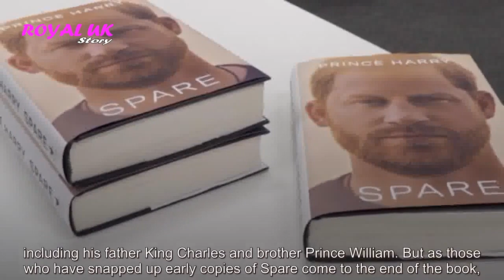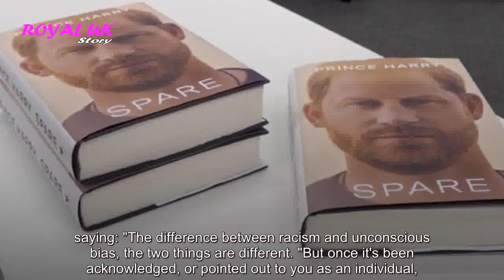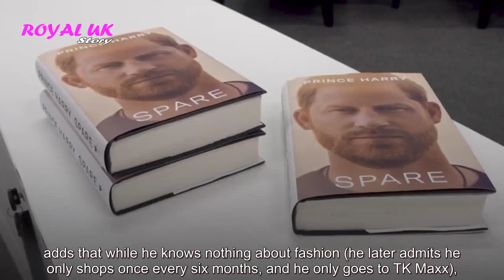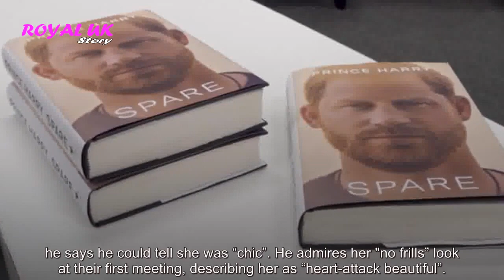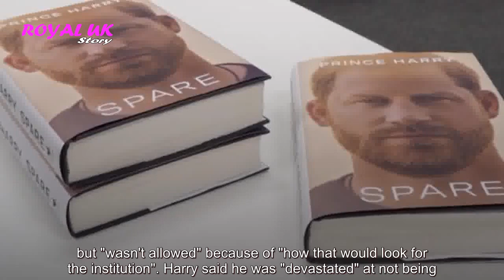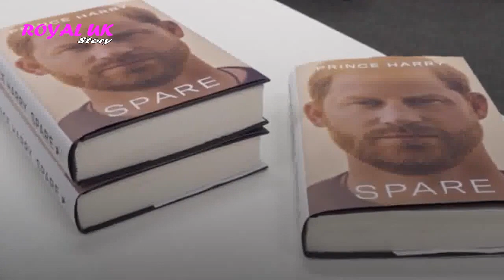Prince Harry's claims that contradict previous admissions - and things omitted from Spare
With Prince Harry's memoir Spare finally here, it is being devoured by royal fans around the globe. The book is full of details that Harry has never shared before - and also contains a number of claims levelled at the royals including his father King Charles and brother Pr...